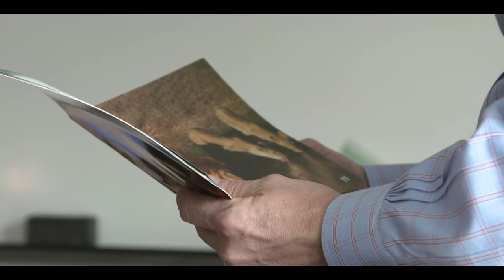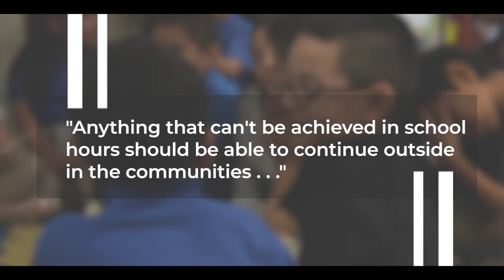FCS Faith/School Partnerships